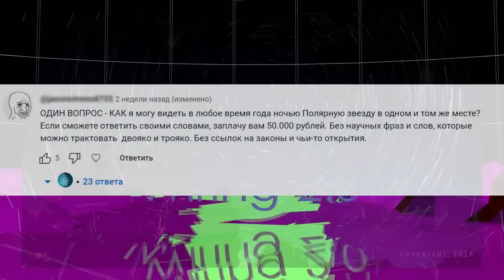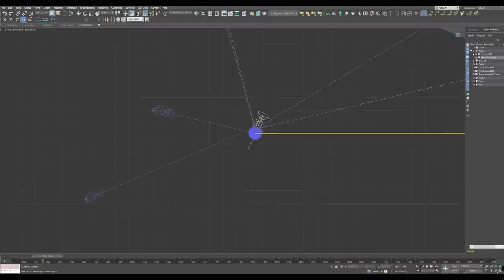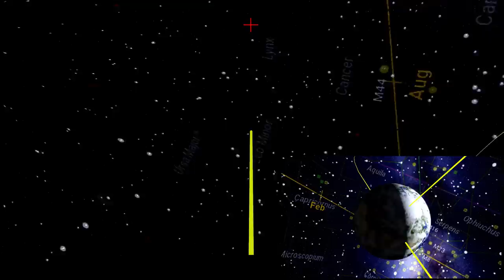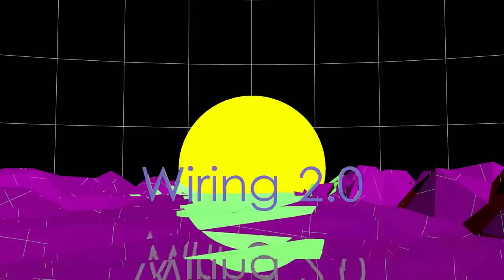Почему Полярная Звезда всегда стоит на одном месте.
Полярная Звезда всегда стоит почти на одном месте.
Почему это происходит если Земля вращается, летит по орбите вокруг Солнца и вместе с Солнцем летит вокруг центра Галактики?
В этом видео я попробую дать простой и наглядный ответ.